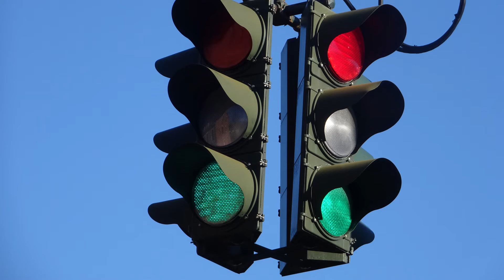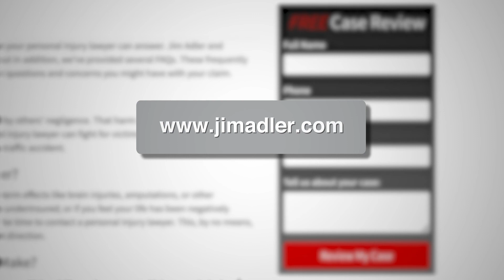¿Qué es una colisión de costado?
En este video, descubra por qué una colisión lateral puede ser tan grave y por qué las víctimas de este tipo de choques deben considerar una demanda por accidente auto.